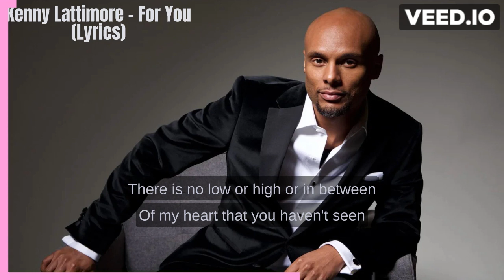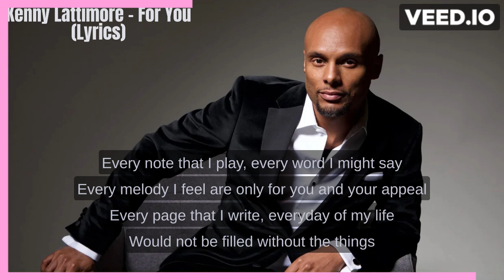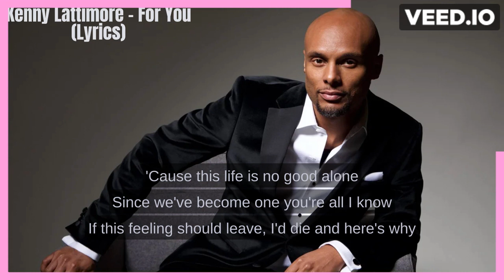Kenny Lattimore - For You (Lyrics)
up to date lyrics

Turbo afro lyrics is an entertaining Afro Arab platform for everyone all over the world